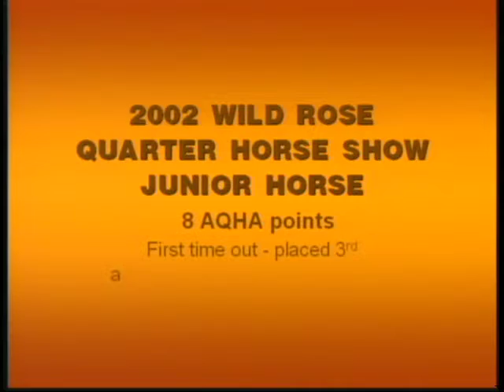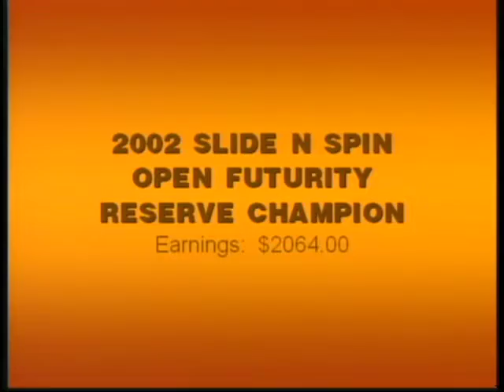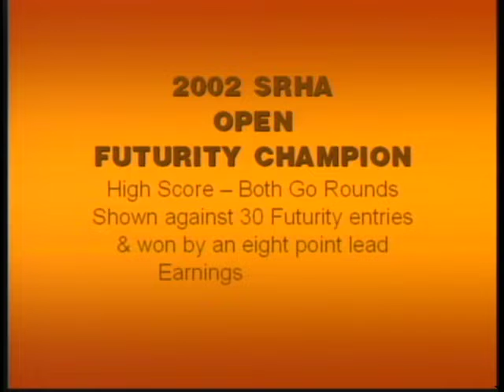Root Beers Boots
Now standing at Sandy Ridge Stallion Station

As of Nov 2014, ROOT BEERS BOOTS
is the sire of  a Champion Working Cowhorse, Champion Reining Horse
                         Canadian Hi Pt Derby Barrel Horse and multiple Futurity/Derby Winners/Finalists